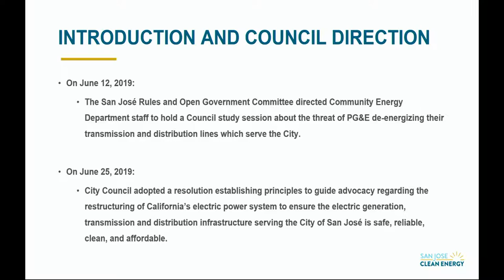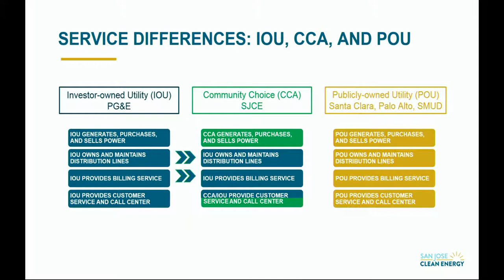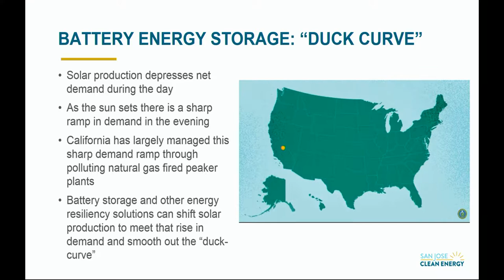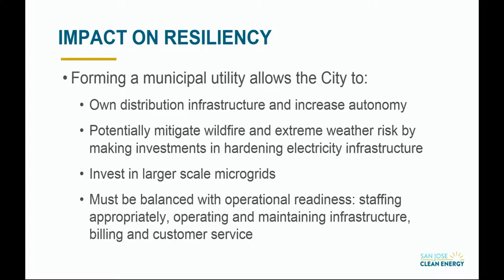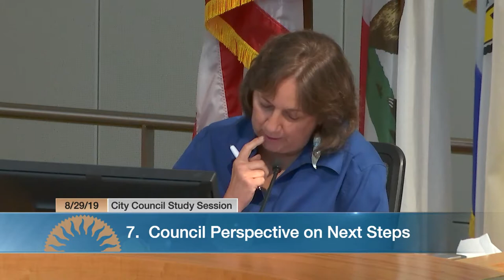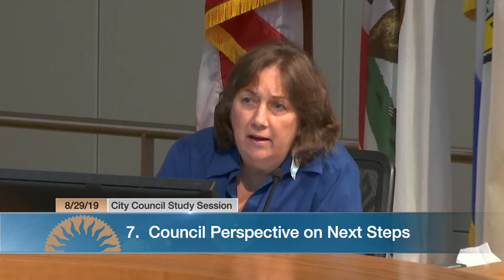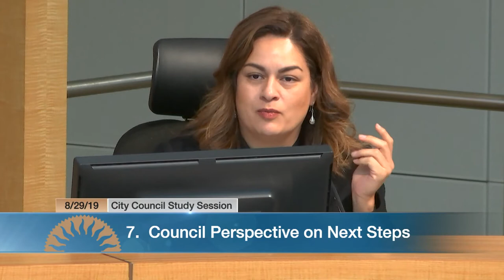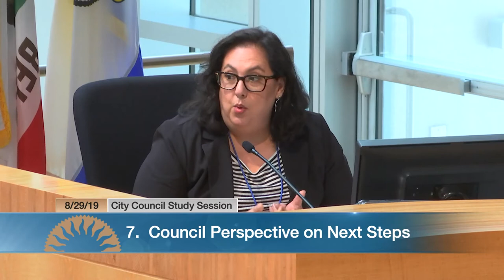AUG 29, 2019 | City Council Study Session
City Council Study Session: Energy Resiliency